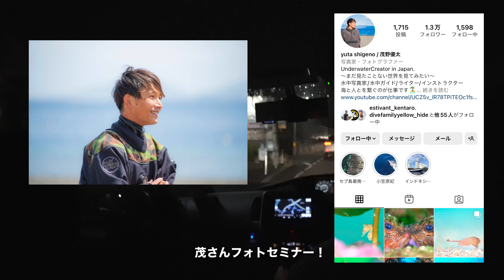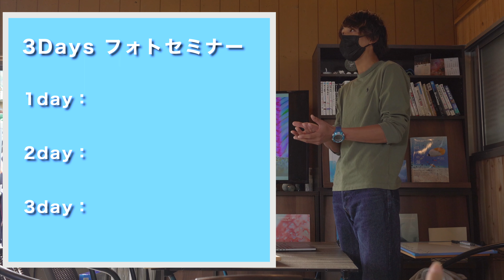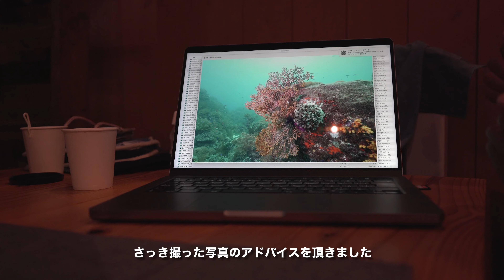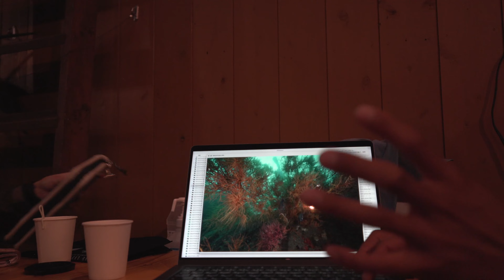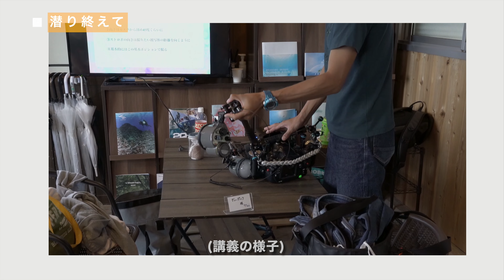【VLOG】愛南フォトセミナーに行ってきた！/ベストシーズン秋の愛南とワイド写真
見つけてくださりありがとうございます！
今回から4Kで見れます！

初の愛南×カメラマンの茂野優太さんのフォトツアーに参加してきました！
色々とタメになる知識を教えて頂きました◎
徐々に写真のスキルがアップしていることを実感中！

ダイビングショップや撮影機材などは↓に記載しております

🤿DIVING SPOT
AINAN (EHIME)

📷 EQUIPMENTS
‹水中›
Camera: ILCE-7RM3
①LENS:17-28mm F/2.8
②LENS:90mm F2.8 Macro G
③ENS:14mm F1.8 GM
‹陸上›
Camera: ILCE-7C (LAND)
③LENS:28-70mm F2.8 DG DN | Contemporary
Action Cam:GoPro HERO 7 Black